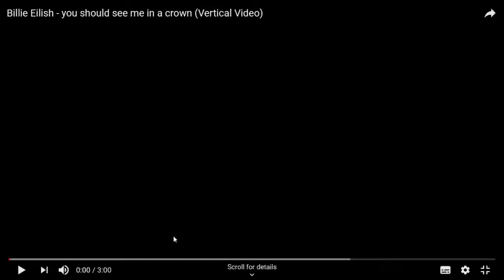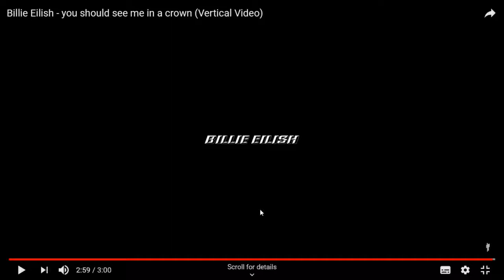Reacting to BILLIE EILISH in a crown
After reacting to Bad Guy, I thought it would be a good idea to look at one of Billie Eilish's older songs - You Should See Me in a Crown.